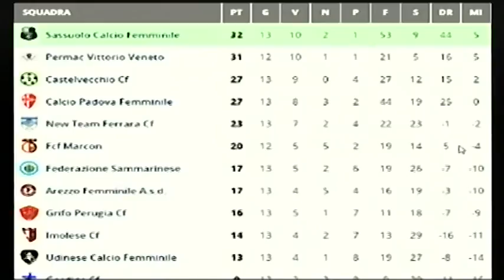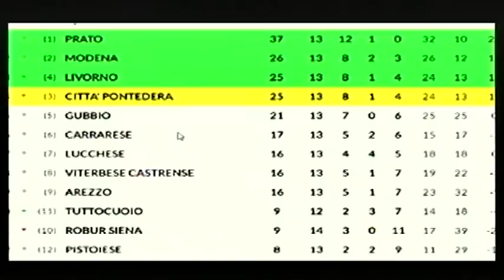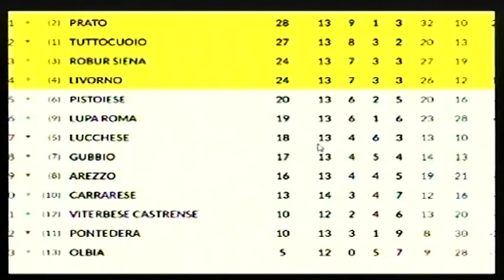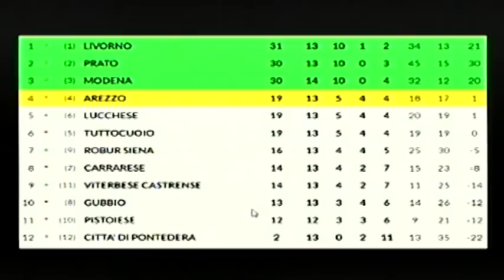Calcio, Arezzo: "Mondo Amaranto" - puntata 18 (25-01-2017)